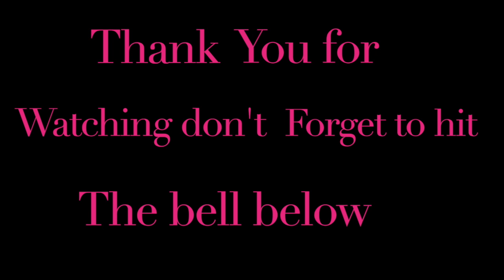BOX BRAID ON SHORT HAIR | PAIN FREE BOX BRAID | TUTORIAL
Hello kings and queens in todays video I'm showing you all how I do box braid on a shorter hair! its pain free an d a protective hair style! if you fine this video helpful make sure you like, share and comment!

Don't forget to subcritical and join my world!